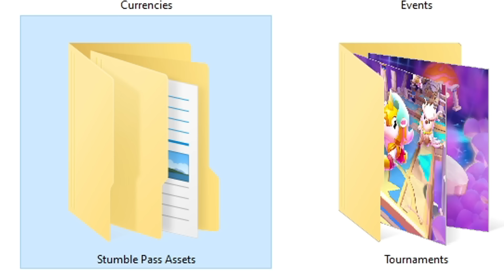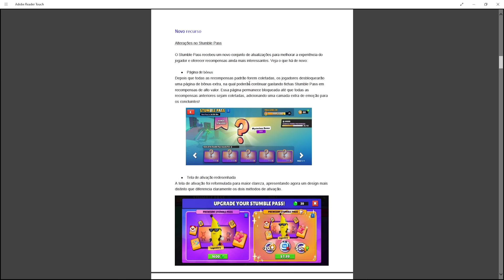[Novo] Stumble Pass de OUTUBRO? Novo Recurso Com PRÊMIOS GRÁTIS! Stumble Guys 0.78 - CONFIRA!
✅ CANAIS OFICIAIS ✅

🎮 Sobre o jogo: Stumble Guys é um game multiplayer Battle Royale muito semelhante ao popular Fall Guys. Os jogadores disputam em partidas com mapas de até 32 competidores online para ver quem será o vencedor em um percurso cheio de obstáculos.

Nesse canal meu objetivo é o seu entretenimento e diversão, mas além disso eu disso também lhe deixarei informado sobre as últimas notícias do mundo dos games, tutoriais, atualizações e muito mais. Jogos como: stumble guys, roblox, subway surfers e mais.

🔻  TAGS (ignore)  🔻